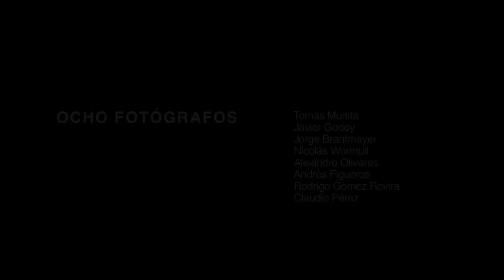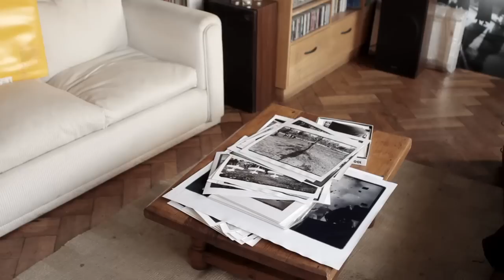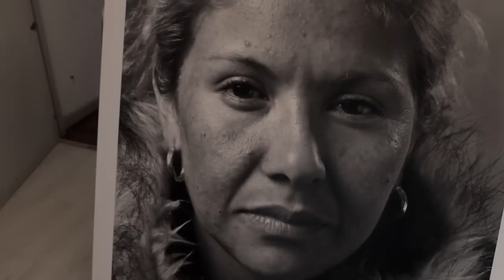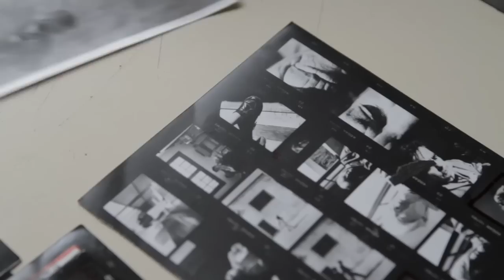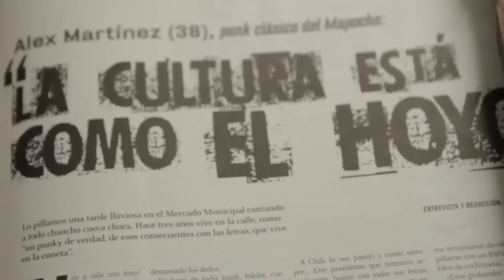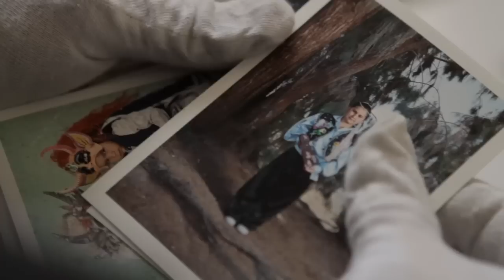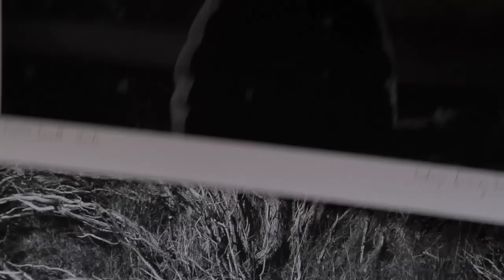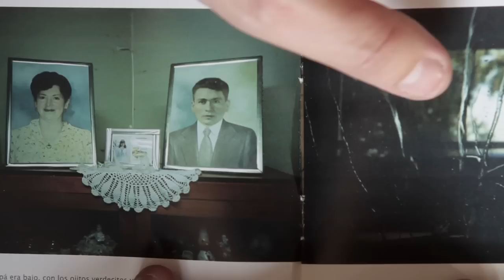Ocho Fotógrafos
"Ocho fotógrafos" es una micromirada a la fotografía contemporánea chilena que recorre la pequeña historia personal de un grupo de creadores.
Tomás Munita, Javier Godoy, Jorge Brantmayer, Nicolás Wormull, Alejandro Olivares, Andrés Figueroa, Claudio Pérez y Rodrigo Gómez Rovira abren sus estudios, muestran sus espacios personales y revelan aspectos de su trabajo.
A través de un viaje biográfico, de observación, el documental recorre a estos ocho autores que se basan en una o dos series específicas de su obra curadas por la fotógrafa Andrea Josch. La película esta construida por fragmentos, que impregnados por su banda sonora, compuesta por el músico Claudio Pérez, relatan el proceso creativo de estos solitarios personajes.

Ficha:
Guión audiovisual y dirección / Sergio Castro
Productor Ejecutivo / Marco Martínez
Imagen / Sergio Castro
Sonido / Marco Martínez
Montaje / Sergio Castro
Musica original / Claudio Pérez
Traducción / Raúl Ortiz C.
Curadora / Andrea Jösch
Coordinador área de fotografia CNCA / Felipe Coddou
Producción área fotografía CNCA / Victor Ortega C.
Web / promedia.cl/
Casa productora / Promedia Cine & Caserio Films